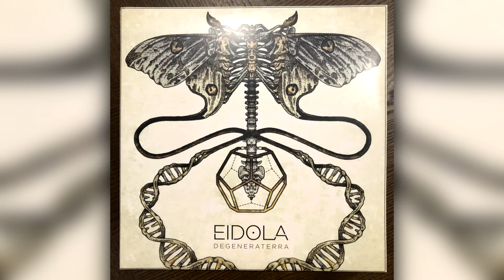I Added My Flair to Humble Ledger (Gnostic States) by Eidola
I was having fun practicing mixing, so I decided to throw together this cover in lieu of a drum cover for this week. I hope you enjoy!